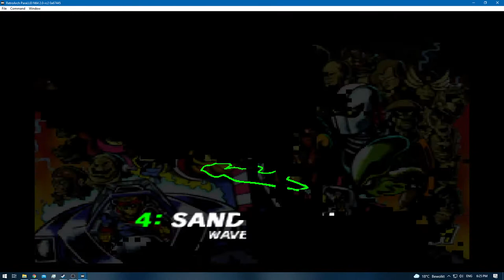F-Zero X [RA] - Novice Tier - Joker Cup: Iron Tiger [NC]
Difficulty / Tier: Novice
Cup: Joker
Driver: Iron Tiger
Deaths: 19+3=22
Enemies Destroyed: 3+2=5
Bonus Feature: Retro Achievements [RA]

[Time Stamps]

0:00 - [YouTube Time Stamp Feature]
0:30 - 3:01 [Joker's Cup: Rainbow Road - Psychedelic Experience] [1st]
3:28 - 5:07 [Joker's Cup: Devil's Forest 3 - Mirror Road] [1st]
5:33 - 6:10 [Joker's Cup: Space Plant - Cylinder & High Jump] [Attemp 1 - Failed]
6:12 - [Death]
6:22 - 8:24 [Joker's Cup: Space Plant - Cylinder & High Jump] [Attemp 2 - Failed]
8:26 - [Death]
8:37 - 9:20 [Joker's Cup: Space Plant - Cylinder & High Jump] [Attemp 3 - Failed]
9:22 - [Death]
9:31 - 11:47 [Joker's Cup: Space Plant - Cylinder & High Jump] [Attemp 4 - Success] [1st]
12:12 - 14:07 [Joker's Cup: Sand Ocean 2 - Wave Panic] [1st]
14:33 - 16:40 [Joker's Cup: Port Town 2 - Snake Road] [1st]
17:07 - 19:53 [Joker's Cup: Big Hand - Deadly Curves] [1st]
20:10 - [Retro Achievement Unlocked: What a Bunch of Jokers]
20:12 - 21:30 [Cutscene]
21:35 - [End of the Episode]